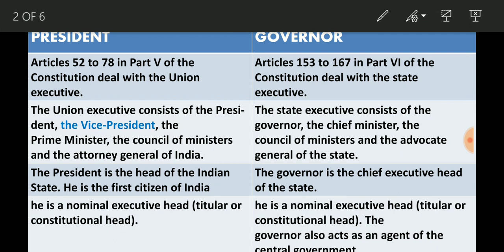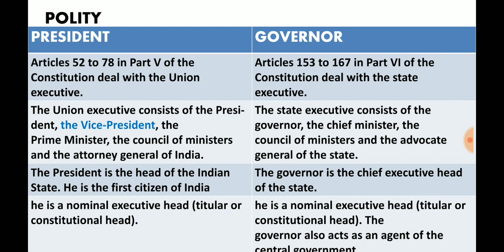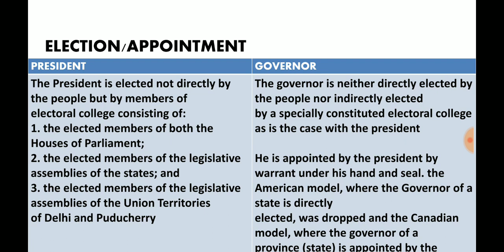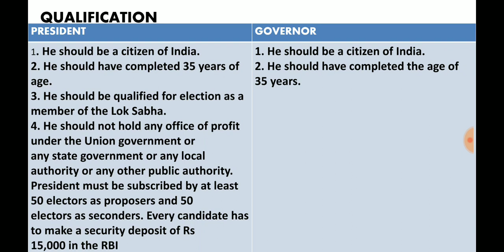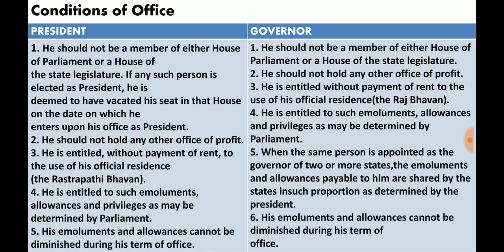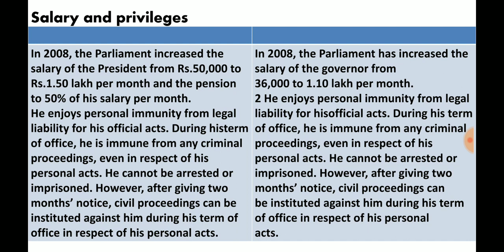President and Governor 1 (WBCS). By Wbcs Decoded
Wbcsdecoded
WBCS decoded